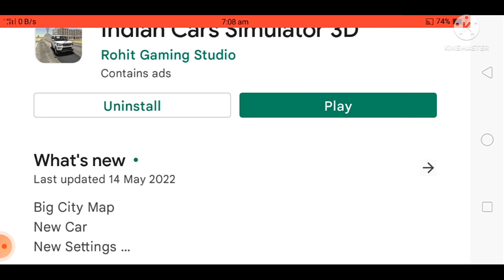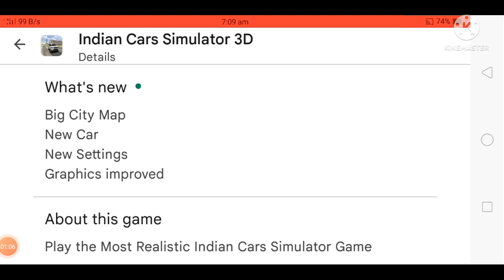Indian Cars Simulater 3d k 4 New Update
Drive the most famous cars and the world through challenging roads that will test all your skills as a ...

Play the Most Realistic Indian Cars Simulator Game ; Developer: Rohit Gaming Studio ; App Size: 64M ; Release Date: Jul 30, 2020 ; Price: Free.

Indian Simulater 3D Update-

Big City Map
New Car
New Settings
Graphics improved

Other Youtube Video link -

Part-1 Video ka Link -

PART-2 Video ka Link -

(5) Granny Practice Mod Part-3

Famous Gaming Youtube channels

(1)

(2)

(3)

(4)

(5)

(6)

(7)

(8)

(9)

(10)liveengineer

(11)

m/store/apps/details?id=com.nexstreamng.app.kinemasterfree

 VideoIq app download link-